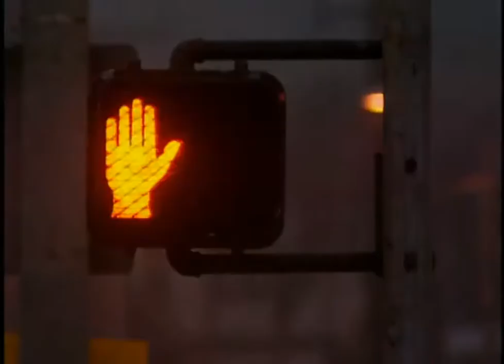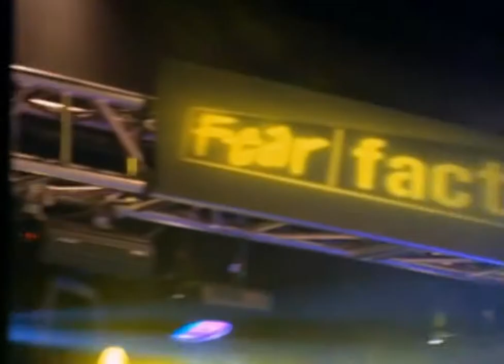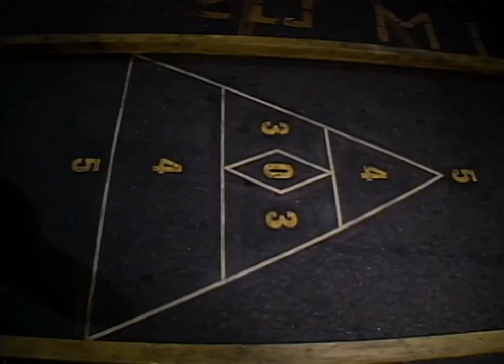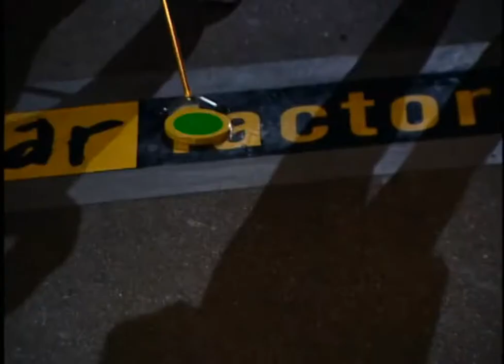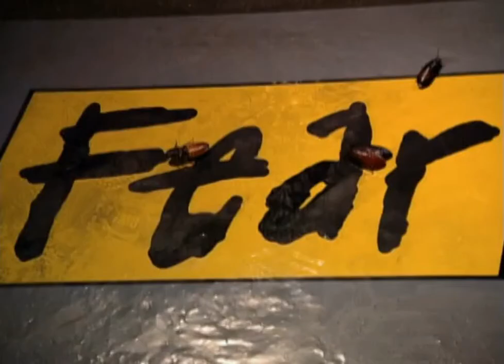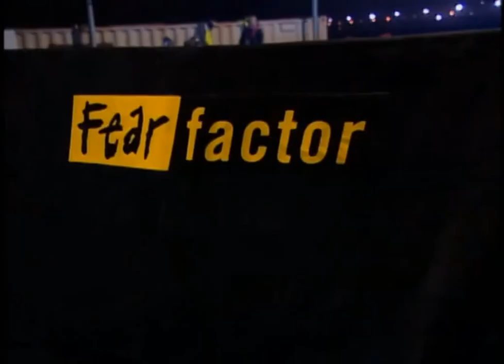Fear Factor US Season 2 Episode 15: Roaches 😲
In this episode of Fear Factor, contestants must stand naked in front of a live audience, eat Madagascar hissing cockroaches, and unchain themselves from a cement block while submerged in water.